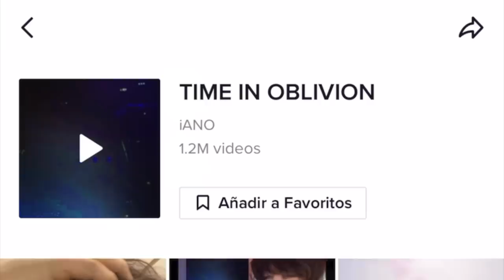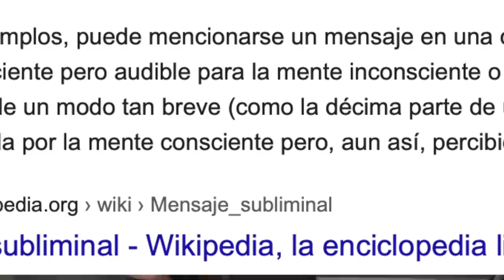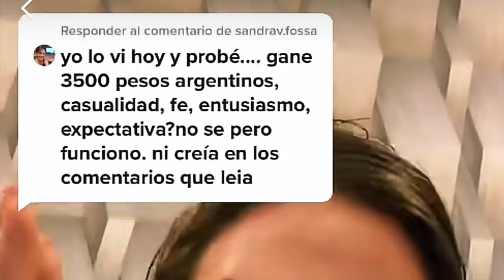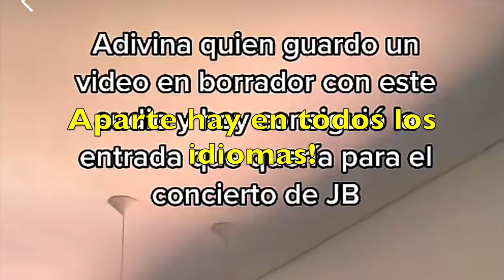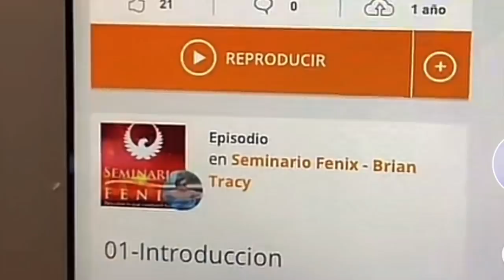EL AUDIO MALDITO (o prohibido) DE TIKTOK, úsalo bajo tu propio riesgo...😣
Los quiero :)!